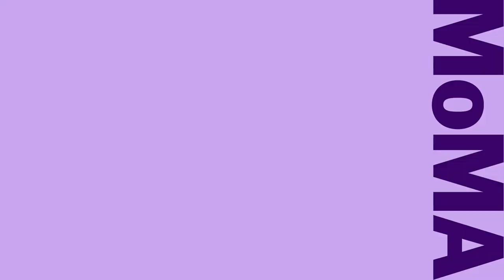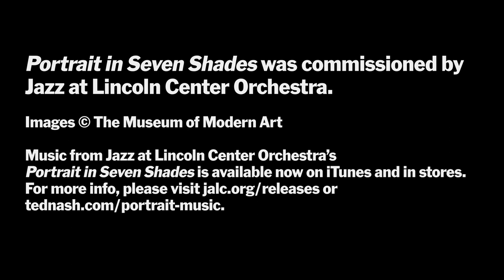Portrait in Seven Shades: Monet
Portrait in Seven Shades was commissioned by Jazz at Lincoln Center Orchestra.

Images © The Museum of Modern Art